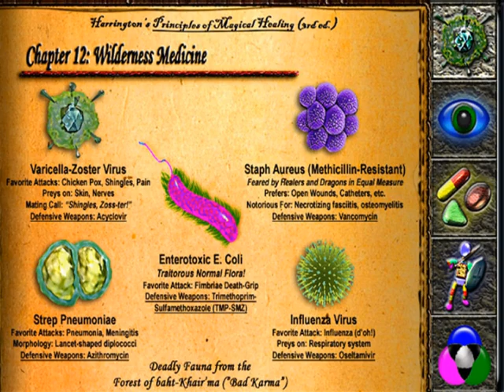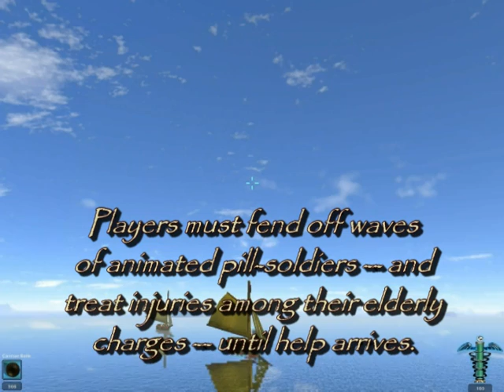ElderQuest by FSU College of Medicine and Brainstorm Rising, LLC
A free first-person 3D video game which teaches geriatrics concepts to medical students, residents, and geriatric fellows; future versions will target allied health professionals as well. First in a series of medical- and health-education video games.

The latest version of the game is now available for on-line play -- along with status updates, tutorials, and an upcoming developers' blog.